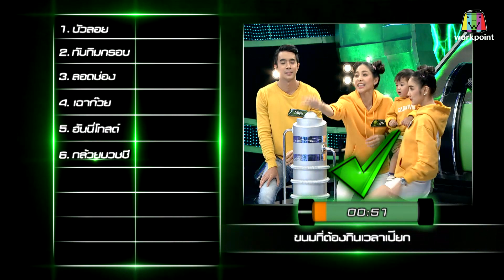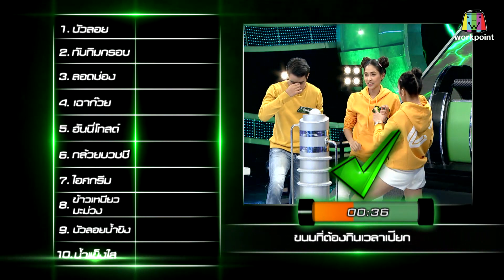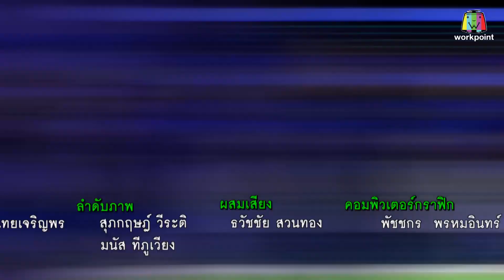ปริศนาฟ้าแลบ | ทีน, บูม | 25 ก.ย. 61 [3/3]